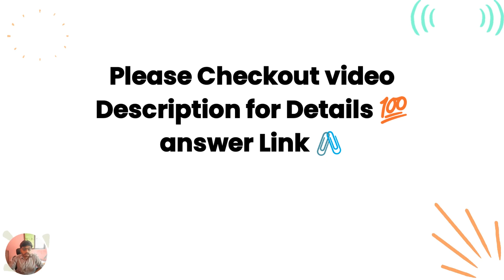HOW TO PLAY PIXEL GUN 3D ON CHROMEBOOK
⭐HOW TO PLAY PIXEL GUN 3D ON CHROMEBOOK IN 2023!
⭐Hey guys! In today's tutorial I will show you HOW TO PLAY PIXEL GUN 3D ON CHROMEBOOK on school chromebook in 2023. This is a new an updated working method from my last one so I really hope you enjoy!

☑ Watched the video!
☐ Liked?